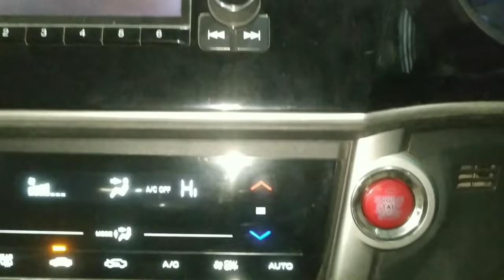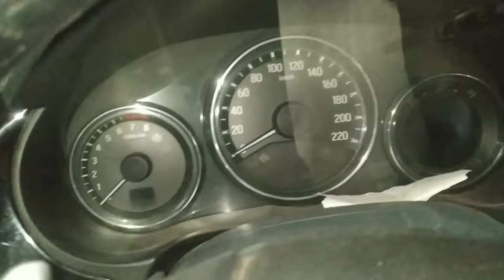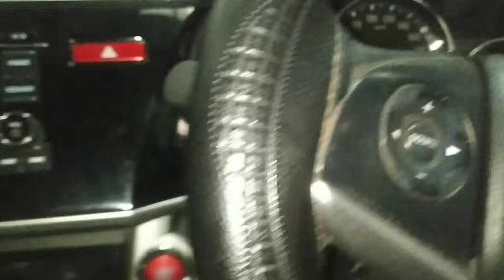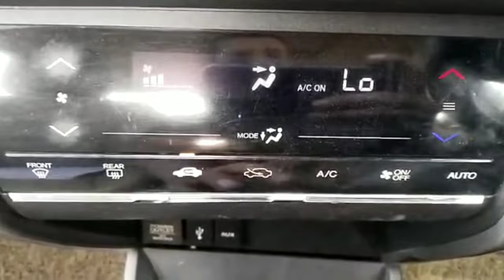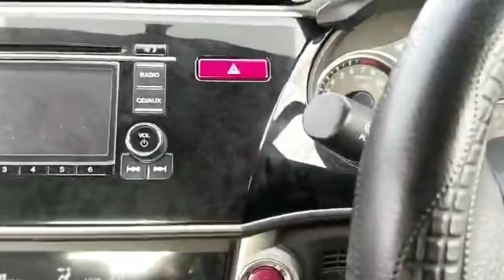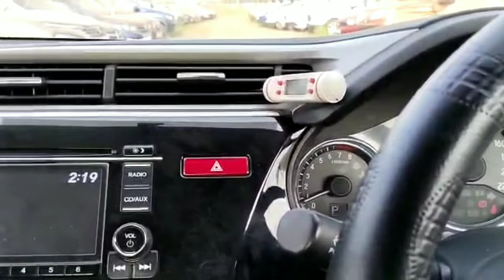honda city car dashboard open?honda city heater not working?honda city heater coil replace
work

audi cars
mercedes-Benz cars
BMW cars
jaguar car
mitsubishi car
Aston Martin cars
Haval cars
Fisker cars
BYD cars
Datsun cars
Isuzu cars
OLA cars
McLaren cars
Bentley cars
Ferrari cars
Maserati cars
Bugatti cars
Tesla cars
MINI cars
Lamborghini cars
Lexus cars
Porsche cars
Rolls-Royce cars
Nissan cars
Volvo car
Citroen cars
Jeep cars
Renault cars
Land Rover cars
MG cars
Skoda cars
Volkswagen cars
Honda cars
Kia cars
Toyota cars
Mahindra cars
Tata cars
Hyundai cars

car detail
company name =honda
car name =city
model=2016
fuels type=petrol+cng